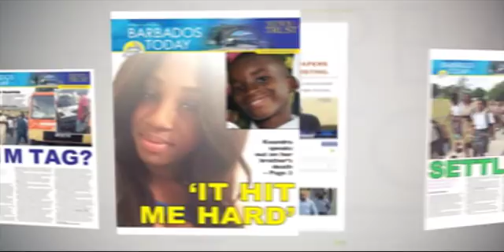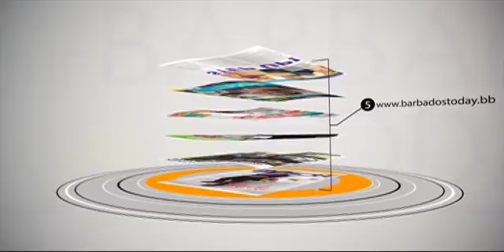BARBADOS TODAY MORNING UPDATE - June 15, 2018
One of the political parties which contested recent poll is breaking apart.
The Barbados Workers Union membership pleased with five percent pay hike...see more in our Morning Update.